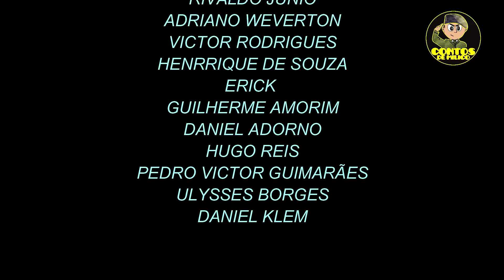🔰 Visita De General PT2 (Contos De Milico)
Sempre tem aquele general sinistro que mete medo em todo mundo né!

✅ ATENÇÃO!! Temos uma NOVIDADE  para você!! Conheça o Método QR, Curso Preparatório para ESA! Saia na frente de milhares de candidatos! Vagas limitas!
Tenha um super DESCONTO com o link do (Contos De Milico)!!

✅ Clique aqui para jogar o melhor jogo de Futebol Manager Online e GRÁTIS!

✅ Conheça o Melhor Curso preparatório para o concurso da EsPCEx Curso O Patriota!

✅ Curso de Redação Para Carreiras Militares!

✅ Você quer receber Figurinhas  Exclusivas do Enzo e do Sargento Matias, para usar no seu Whatssap?
Seja Membro do nosso canal e tenha acesso ao nosso grupo Exclusivo De Membros